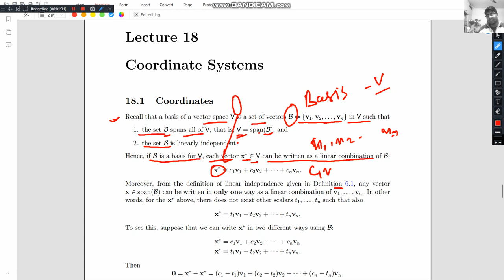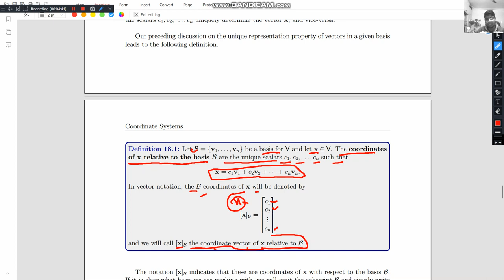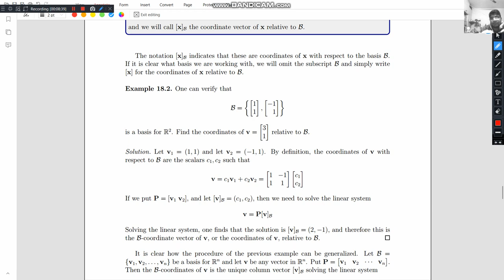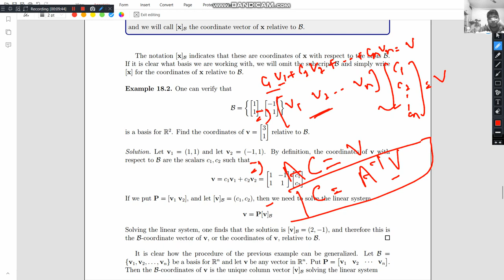lecture 18 Coordinate Systems how to find coordinates for a vector with under given basis